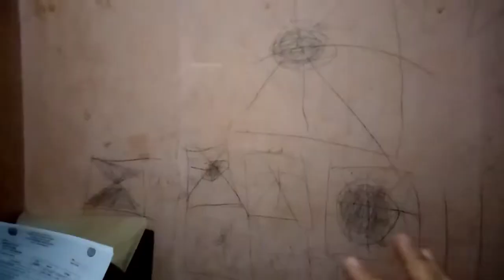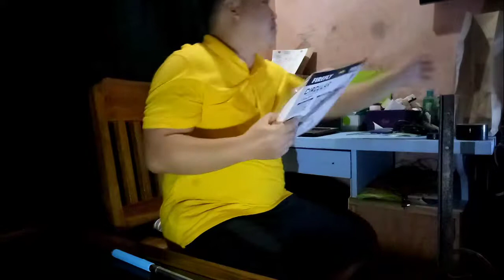Cheap Diy ring light with selfie stick 2019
my first ever DIY video since mag wa One week na ang inatay TV.

Items needed:

1. Firefly Ring Light - P239 only
2. NSS Socket - P85,00 only
3. Selfie Stick
4. Stand/Tripod

Thanks.